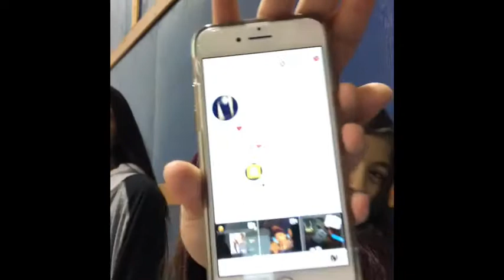7 seconds challenge💕💍